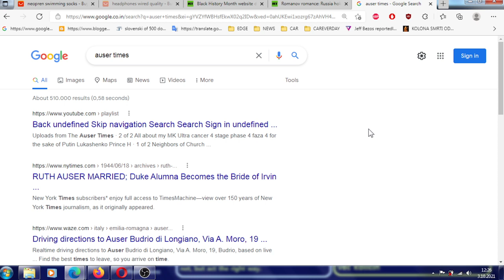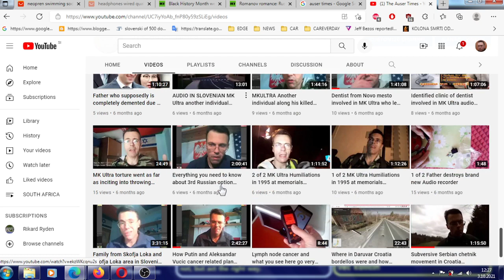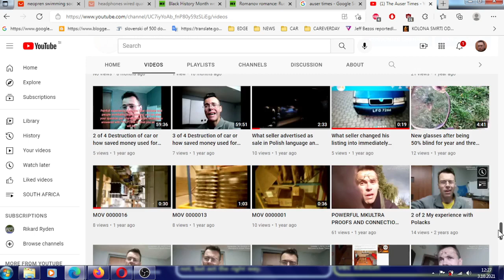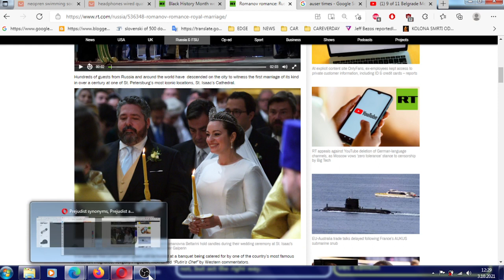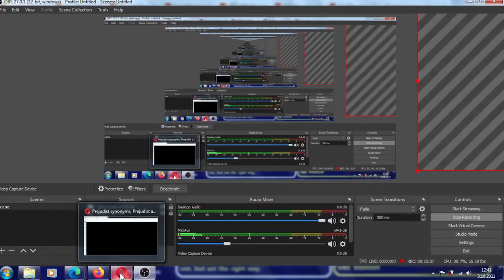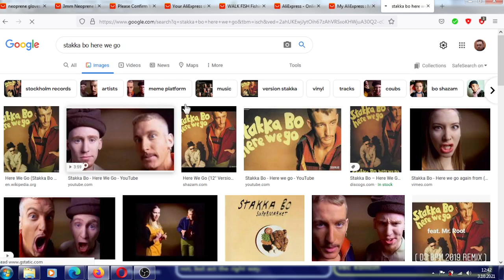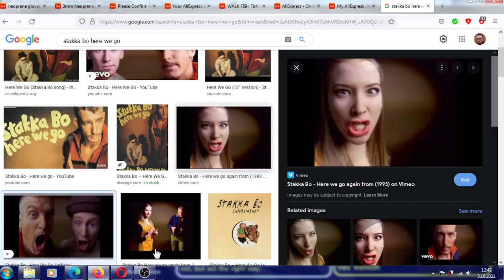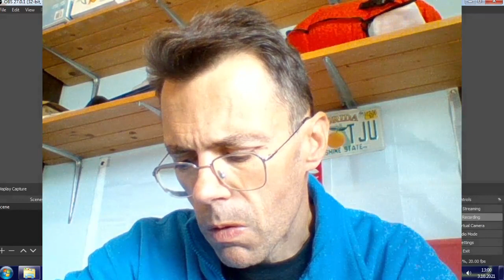Buckingham palace gets Romanov marry in Moscow hopes for return of slavery